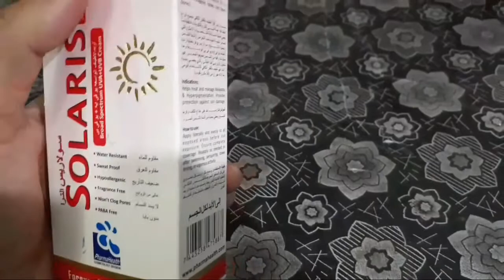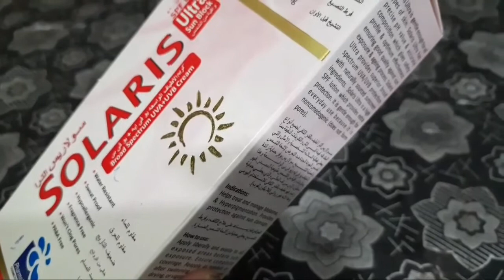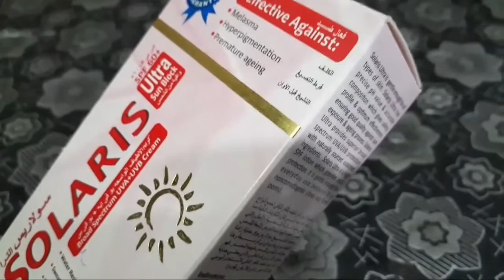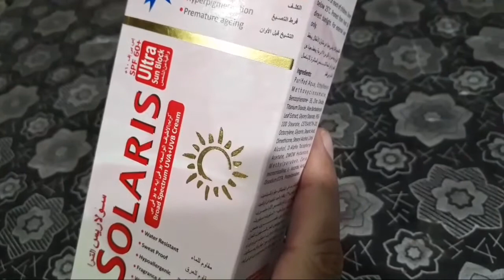Solaris sunblock review||best sunblock for freckles and dark spots||parlour life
Solaris sunblock review||sunblock for oily skin||best for removing fre
ckles||red solaris sunblock review||best treatment for melasma||parlour life